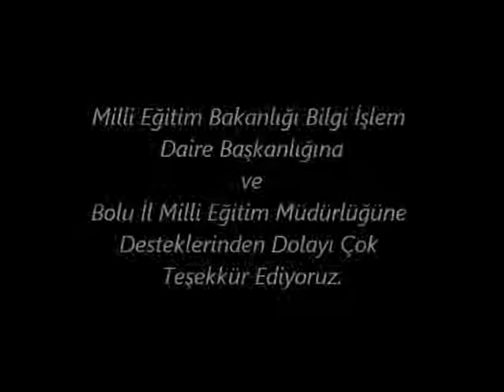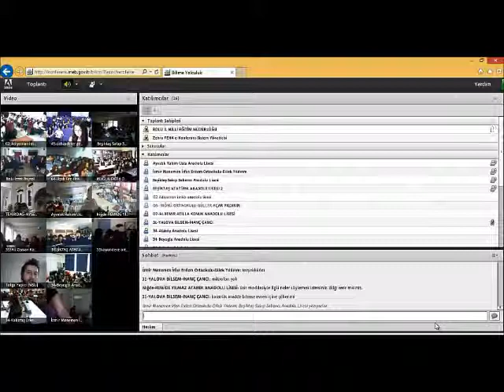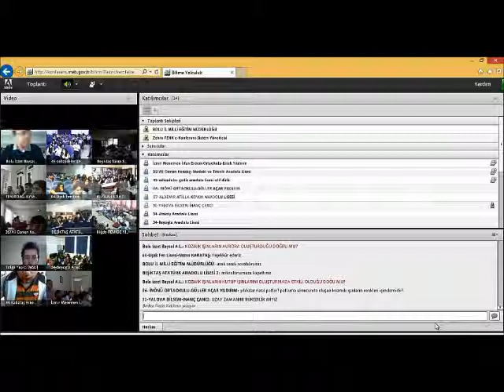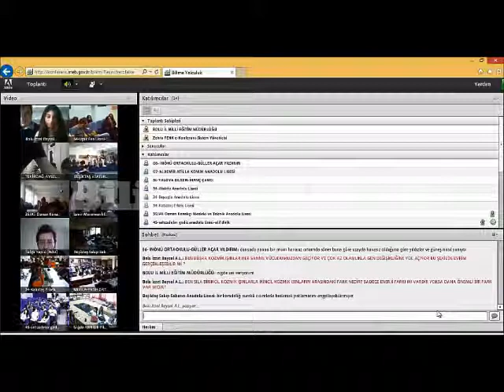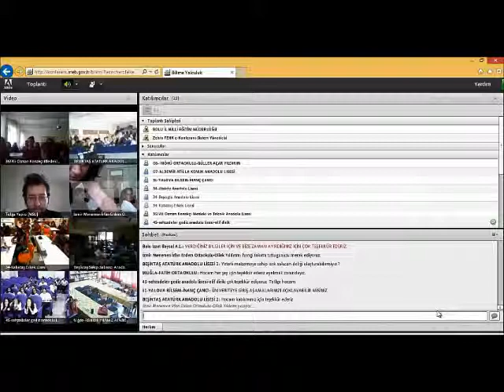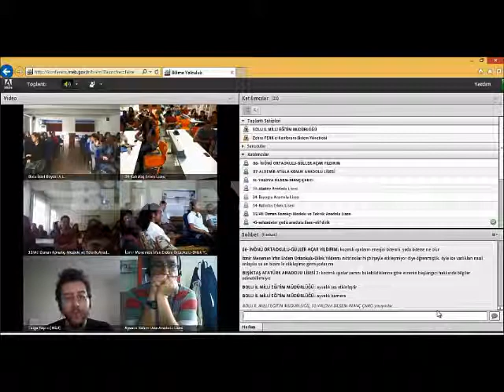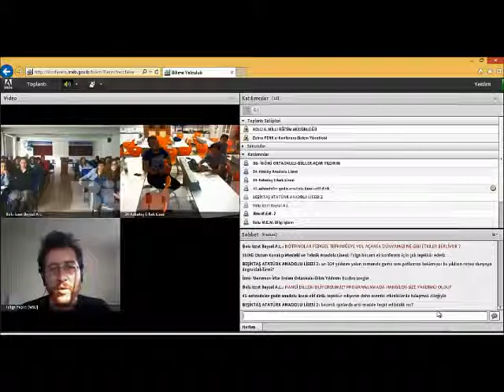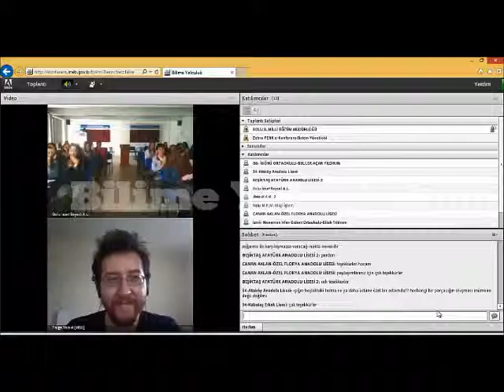KOZMİK IŞINLAR TARİHÇE ve GÖZLEMLER 2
Bilime Yolculuk Projesi
KOZMİK IŞINLAR TARİHÇE ve GÖZLEMLER  e-konferans görüntüleri 2
Bilime Yolculuk Projesi Bolu İl Milli Eğitim Müdürlüğü Tarafından Yürütülmektedir ve proje koordinatörü olarak Fizik Öğretmeni Ayşenur ÖZDEMİR görev yapmaktadır.
SUNUM YAPAN AKADEMİSYENLER:
Dr. Tolga TAPICI
Milli Eğitim Bakanlığı Bilgi işlem Daire Başkanlığına Desteklerinden Dolayı Çok Teşekkür Ederiz.